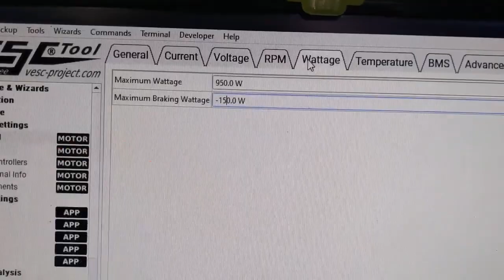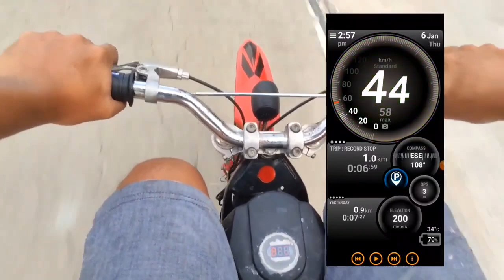DIY Motorcycle with Fsesc 75100 | Flipsky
DIY Motorcycle from@albertnario4877
350W motor
72V 15Ah battery
peak power 950W
regen power 150W
61km range
59kph speed